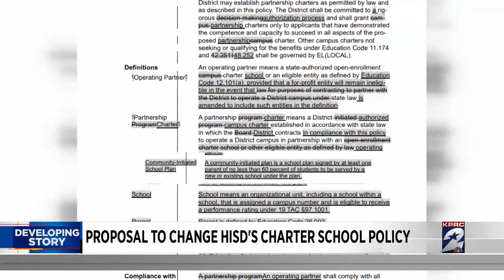Proposal to change HISD's charter school policy